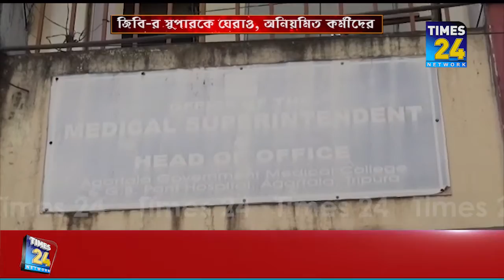পুজো অ্যাডভান্স ও বোনাস না পেয়ে মেডিকেল সুপারকে ঘেরাও | GB Hospital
G.B Hospital's Medical Super gheraoed for Puja Advance & Bonus
পুজো অ্যাডভান্স ও বোনাস না পেয়ে মেডিকেল সুপারকে ঘেরাও করলো জিবি হাসপাতালের অনিয়মিত কর্মীরা